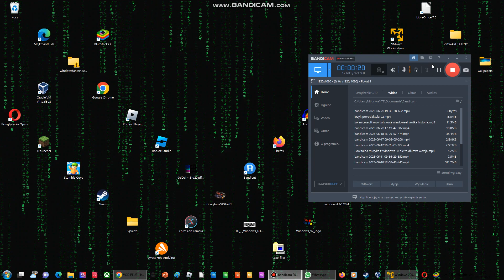krzyk pterodactyla V3